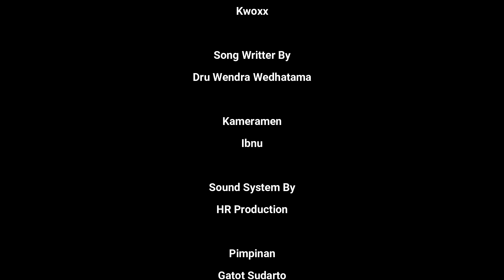Sotya / Dru Wendra Wedhatama Cover Akustik . ANDIK Z & Kwoxx ( Magetan )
Sotya yang ditulis oleh Dru Wendra Wedhatama:

iki tulising kidungku
kanggo siro hapsarining kalbu
eseme kang manis madu
dasar ayu parasmu kang tanpo layu
nimas sasotyaning ati
yomung ndiko kang sawiji
langit bumi kang hanyekseni
nalikane ngucap janji ono lathi
yomung siji sesotyaku memanikku mung nimas wong ayu
panyuwunku mugo nimas ora lali marang janji setyamu
nanging kabeh kui muspro eling kalamun pupusing tresno
wes tak cobo nglalekke sliramu
nanging tak lali lali tan biso lali
iki tulising kidungku